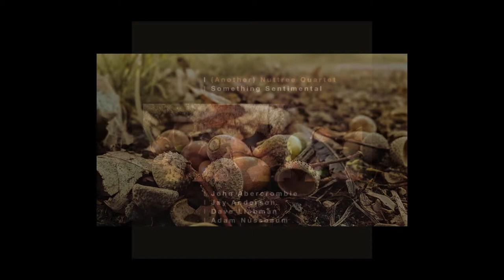(Another) Nuttree Quartet (with John Abercrombie & Dave Liebman) - Lover Man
Track: Lover Man (Jimmy Davis, Ram Ramirez, James Sherman)
Artist: (Another) Nuttree Quartet
Album: Something Sentimental (Kind of Blue Records KOB 10032)
Artist: John Abercrombie (Guitar)
            Jay Anderson (Bass)
            Dave Liebman (Soprano Saxophone, Flute)
            Adam Nussbaum (Drums)
Recorded by Jay Anderson  - September 2007
The album is available on I-Tunes, Apple Music,  Amazon & Spotify.